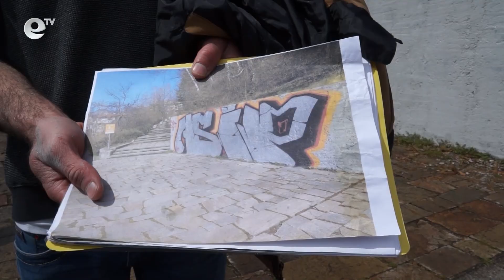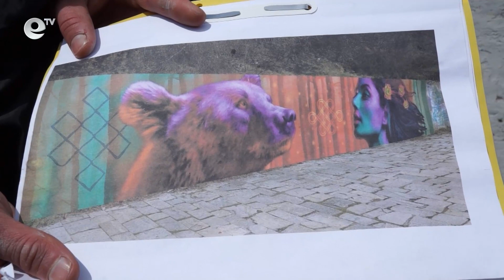Вандали пак оставиха подписите си по стените, замазаха ги